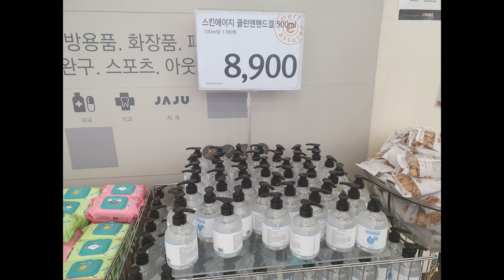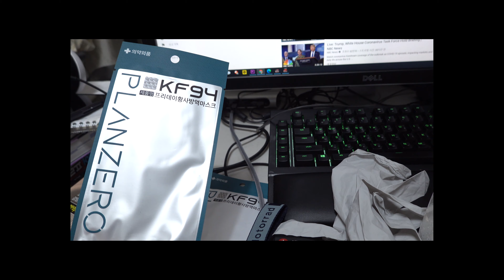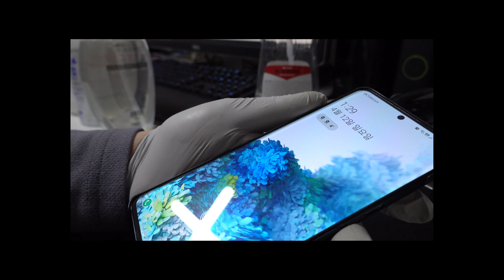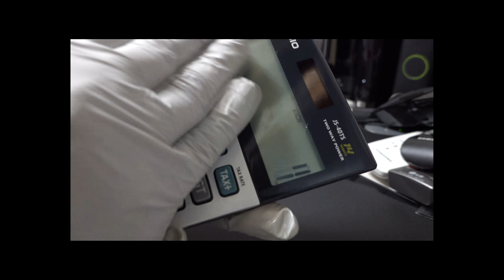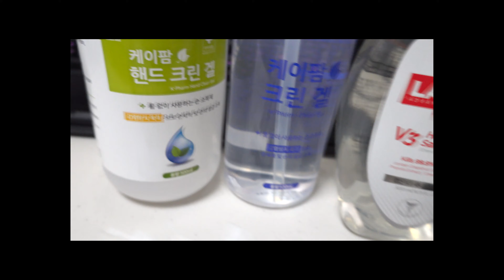Korean Hand Sanitizer_World Best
Coping with Coronavirus with Korean Hand Sanitizer, Covid-19